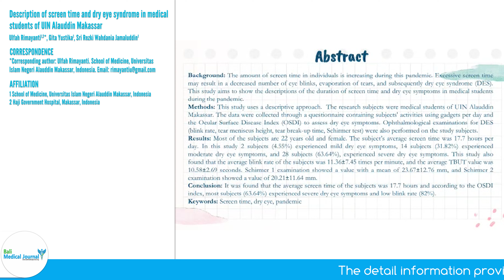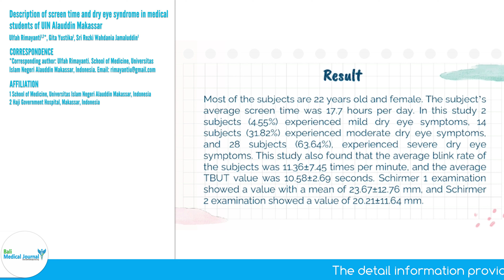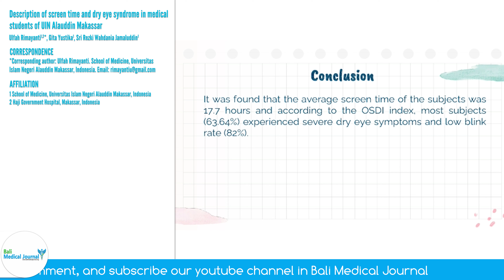ABSTRACT OF DESCRIPTION OF SCREEN TIME AND DRY EYE SYNDROME IN MEDICAL STUDENTS OF UIN ALAUDDIN...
Bali Medical Journal is published by DiscoverySys-Canada and managed by Intisari Sains Medis (Inc). it's open access; peer-reviewed journal aiming to communicate high-quality research articles, reviews and general articles in the field of Bali Med. J. publishers articles that encompass all aspects of basic research/clinical studies related to the field of medical sciences. The Journal aims to bridge and integrate the intellectual, methodological, and substantive diversity of medical scholarship, and to encourage a vigorous dialogue between medical scholars and practitioners. The Journal welcomes contributions that promote the exchange of ideas and rational discourse between practicing educators and medical researchers all over the world.

This video describes about abstract of journal with title "Description of Screen Time and Dry Eye Syndrome in Medical Students of UIN Alauddin Makassar".

AUTHOR
Ulfah Rimayanti1,2*, Gita Yustika1, Sri Rezki Wahdania Jamaluddin1

1 School of Medicine, Universitas Islam Negeri Alauddin Makassar, Indonesia
2 Haji Government Hospital, Makassar, Indonesia

*Corresponding author: Ulfah Rimayanti. School of Medicine, Universitas Islam Negeri Alauddin Makassar, Indonesia.

Link of DOI: